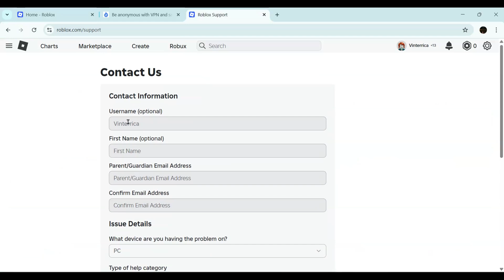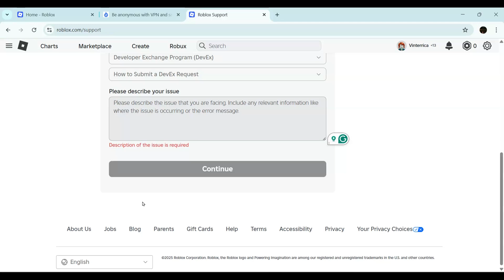How To Fix “This Experience Is Not Available On Your Device” Roblox 2026 - Unsupported Device Error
Are you encountering the frustrating “This Experience Is Not Available on Your Device” error while trying to play Roblox? In this comprehensive guide, we will walk you through the steps to resolve the unsupported device error in . We’ll explain the reasons behind this issue and provide practical solutions to help you get back to gaming without any interruptions. Whether you’re using a mobile device, tablet, or PC, our tips will ensure you can access all your favorite Roblox experiences. Don’t let device compatibility hold you back—watch now to learn how to fix this error!

0:00 Introduction
0:20 Fix1:- Switch to a Supported  device
0:34 Fix2:- Contact the support